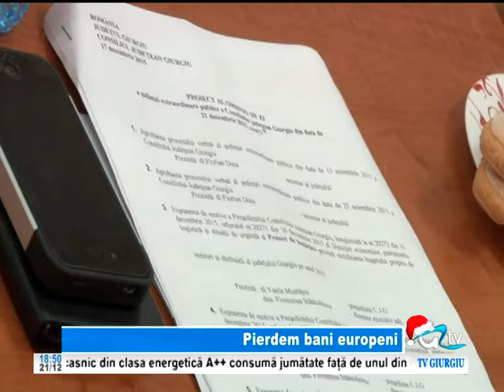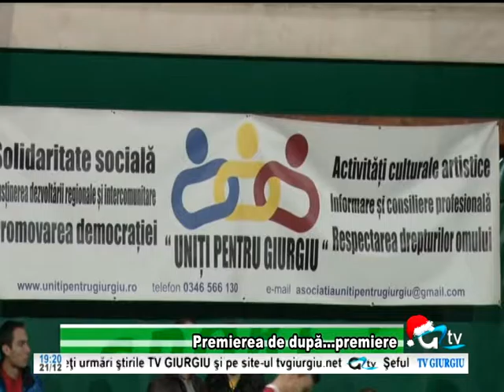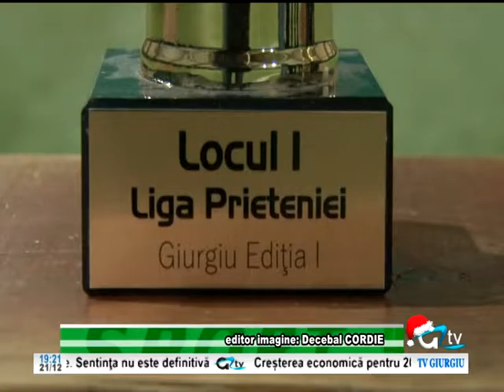21 DEC STIRI TV GIURGIU